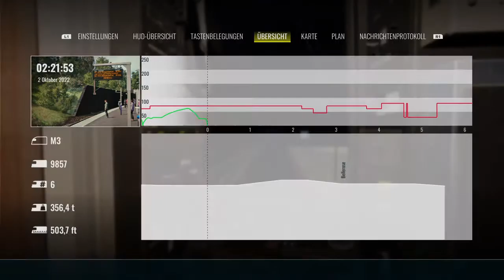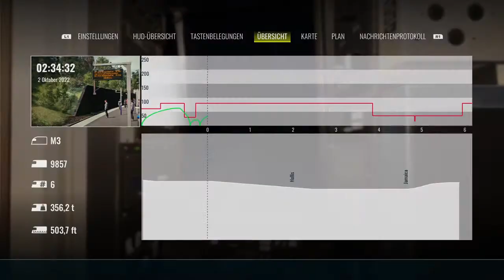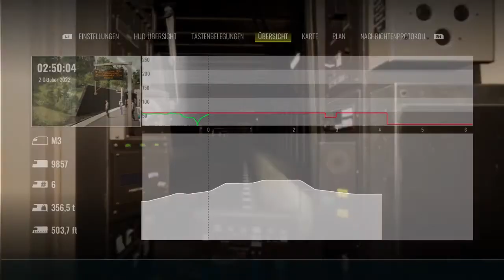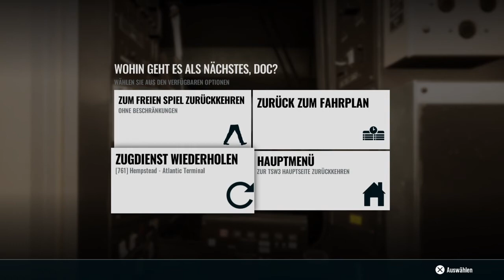Train Sim World 3_M3 Hempstead to Atlantic Terminal ATC PS4